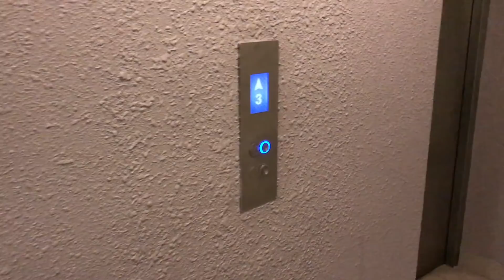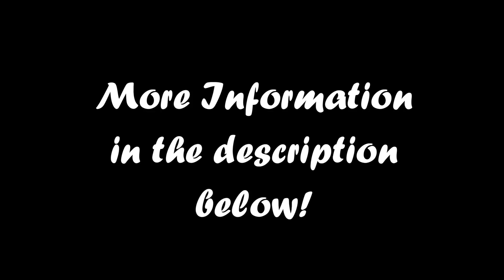SPECIAL ANNOUNCEMENT | EvoMalaysia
Here's the official launch of Evoclub. Sign in to support us

As a club member, you will be invited to join us for drives, events, you're entitled to join in group buys, and you get full support from us from helping you to form buying decisions, to inspect your car for you, and to give you superb benefits like this before Raya for a super low cost service and oil change for you:

Only for limited time period till Raya, book fast:

Any Volkswagen: RM288
Any Audi: RM388
Any Volvo: RM388
Any BMW: RM488
Any Mercedes-Benz: RM488

Prices include full oil change with filter and labour and will be using original Castrol EDGE 5W/40. Don't need to guess how to break even, this is money losing project that aims to benefit you all.